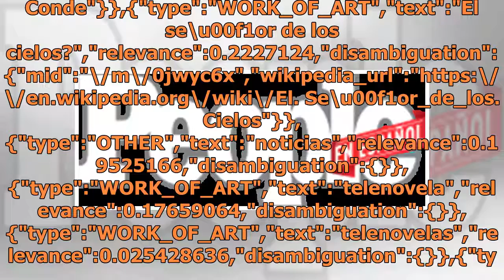¿Cuándo aparece Ninel Conde en El señor de los cielos? y otras 9 noticias ¡De telenovela!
El señor de los cielos? y otras 9 noticias ¡De telenovela! data-content_modified_date= data-content_published_date=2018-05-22T12:50:43.000Z data-content_shown_on_platform=own data-content_type=gallery data-path=/telenovelas/ninel-conde-el-senor-de-los-cielos-telenovela data-referrer= data-search= da...